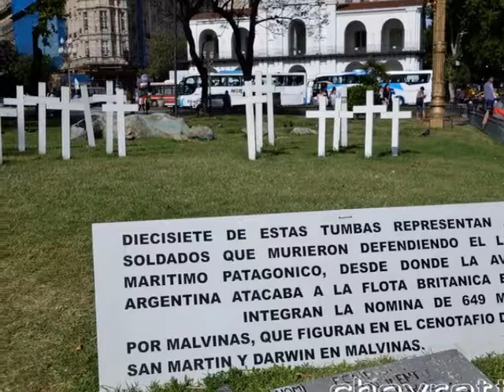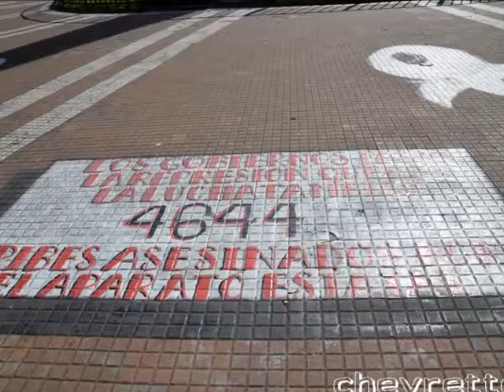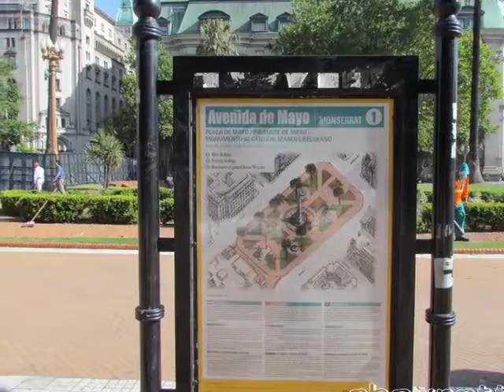Place de Mai 1 Buenos Aires